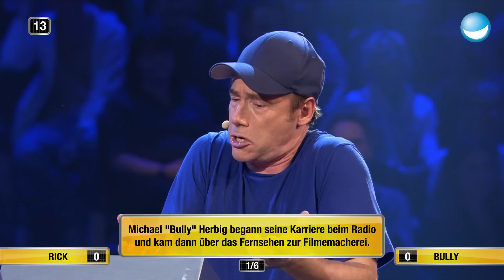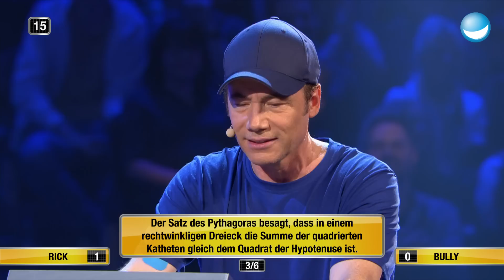Die Meister der Ablenkung: LOL Extreme | Bully Herbig vs. Rick Kavanian | Spiel 12 | Sc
Den Gegner mit Quatsch abblenken, um ihn aus dem Konzeot zu bringen? Das beherrschen Bully und Rick wie kein anderer! Ein Kandidat versucht, sich einen Satz zu merken, während der andere ihn dabei stören darf. Wer ist der größere Unruheherd?